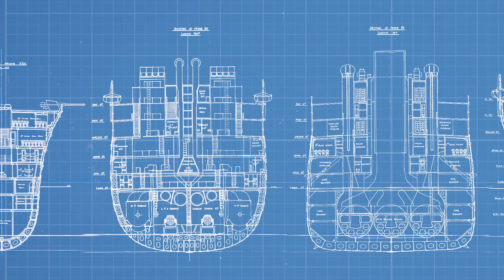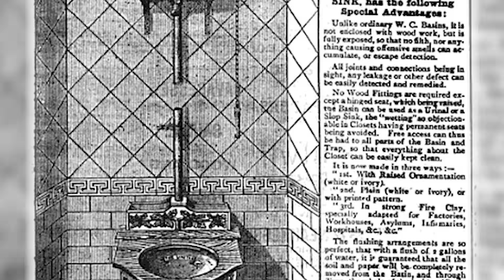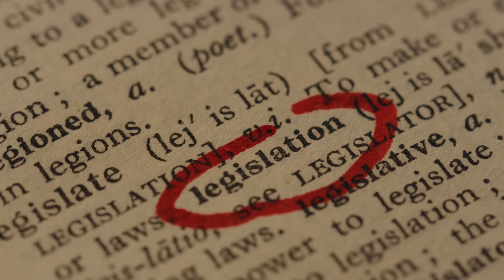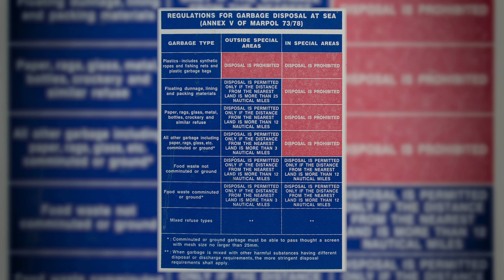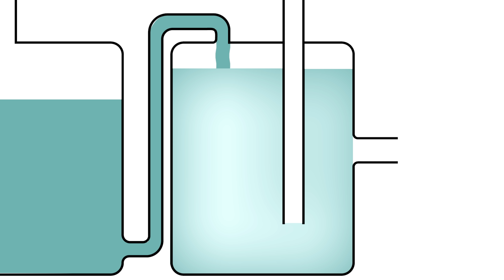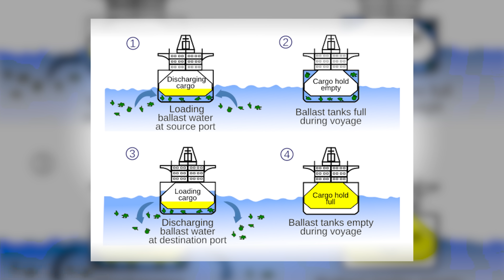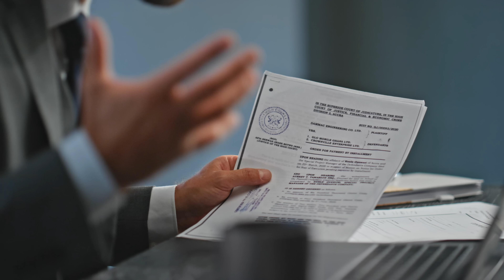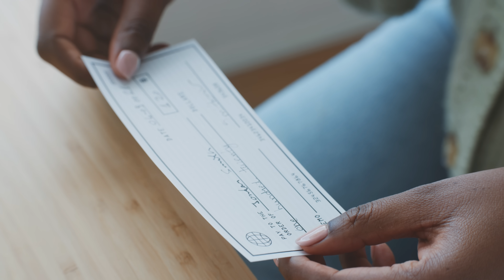Where Does The Sewage Go On A Ship?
Cruise ships are renowned for their decadent dining and fabulous feasts but what goes in has to come out. Do ships really dump human waste in the middle of the ocean, or is there a more sophisticated way to expel sewage at sea?

If you've ever wondered where this waste goes on a boat once you press flush - and no, it isn't the poop deck - then wonder no more as we dive into the nitty gritty, yet vitally important details of ocean life - waste management!